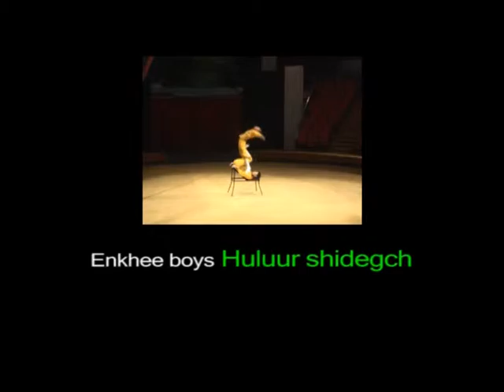Enkhe-boys Holoor shidegch.mpg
Enkhee-boys